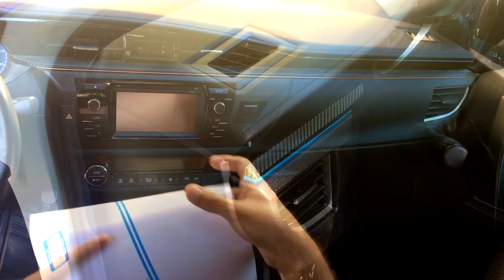How to Change the Dashboard trim Color - Toyota Corolla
How to Change the Dashboard trim Color in a Toyota Corolla. I used a 1/8" width vinyl stripe
Vinyl Stripes Colors Pinstripes
Red 1/8" stripe
White 1/8" stripe
Black 1/8" stripe
Silver 1/8" stripe
Orange 1/8" stripe
Pink 1/8" stripe
Yellow 1/8" stripe
Green 1/8" stripe
Blue 1/8" stripe
Purple 1/8" stripe
Gold 1/8" stripe

Heat Gun
Squeegee economic